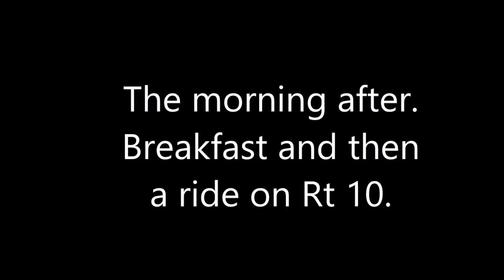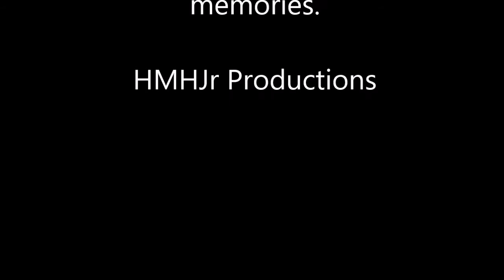Mick's Puerto Rico Adventure #6 of 6.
Breafast with the Familia and a trip on Ruta 10 in Utuado. Mecedes, Hilario, Carmen, Anibal, Jr, Miqui, Lucy.